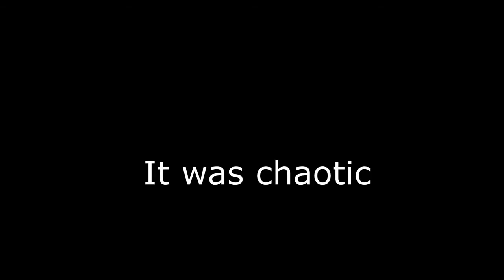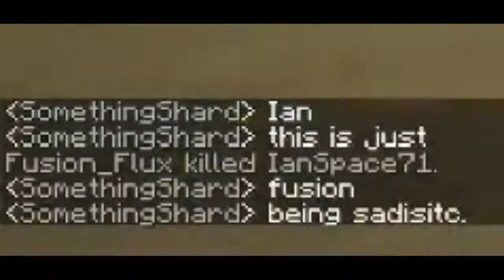Minecraft - Minigames have never been more chaotic